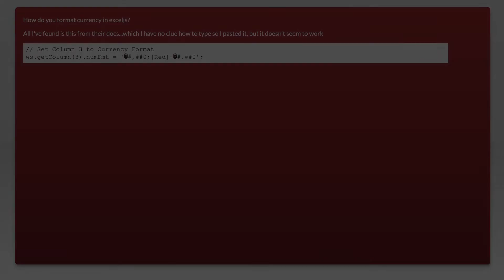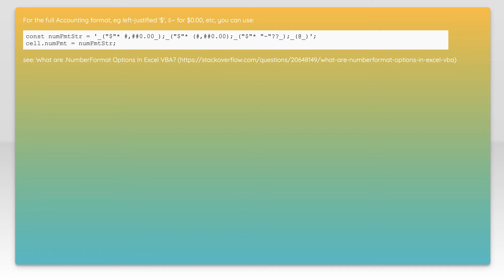Currency format is excelJS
exceljs: Currency format is excelJS

Related to: exceljs